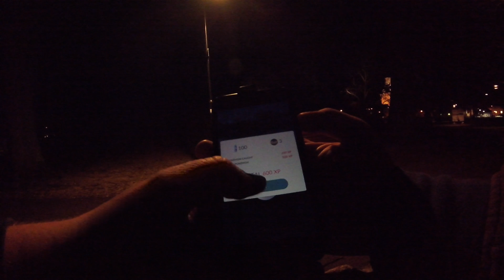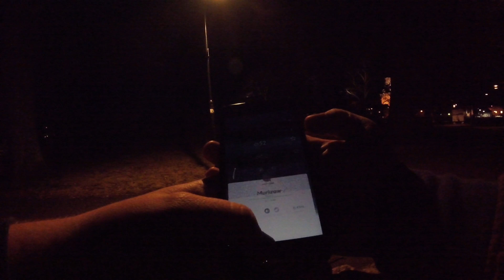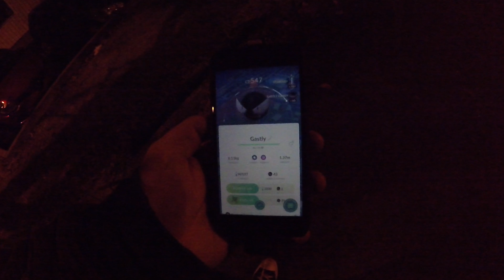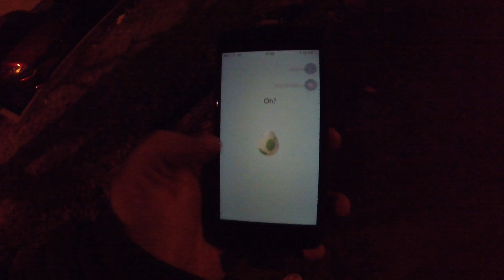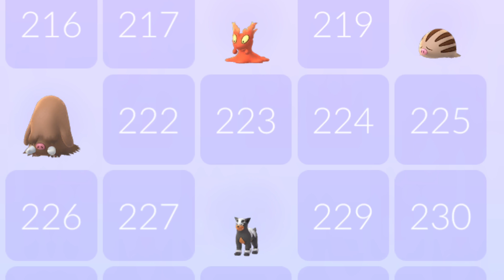Pokemon go gen 2 (Part 1)